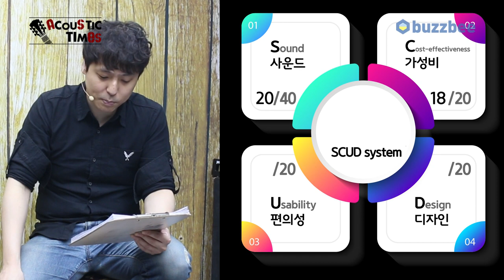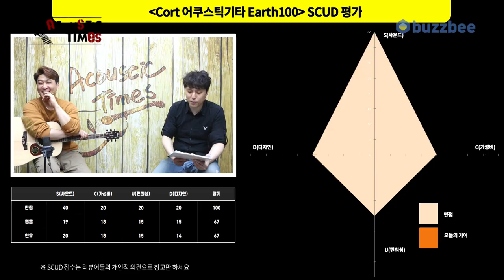[AcousticTimes 1013회] Cort 어쿠스틱기타 Earth100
0:00 오프닝
4:34 스펙(Spec)
7:09 사운드 테스트(Sound test)
10:17시연 (Demo)
12:11 한줄평
13:00 SCUD 점수